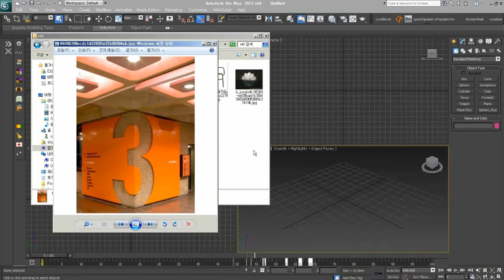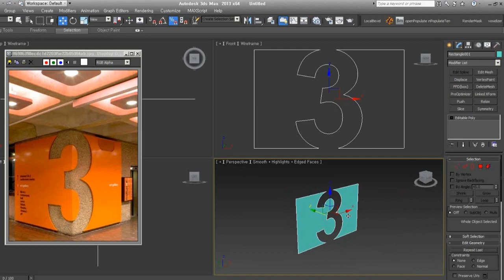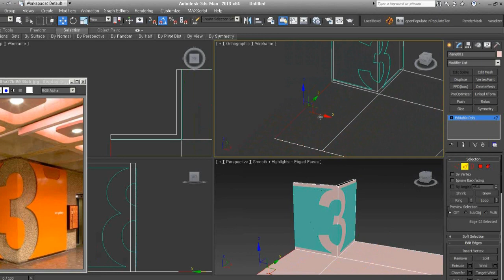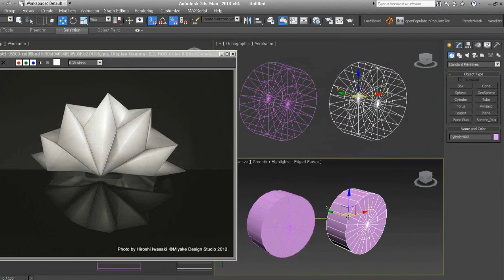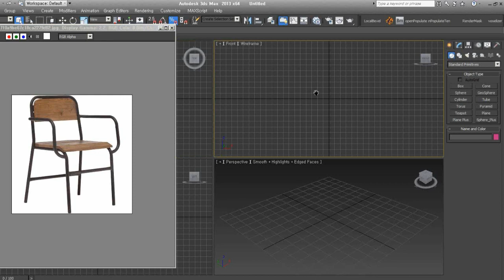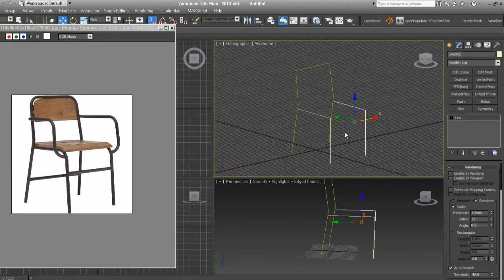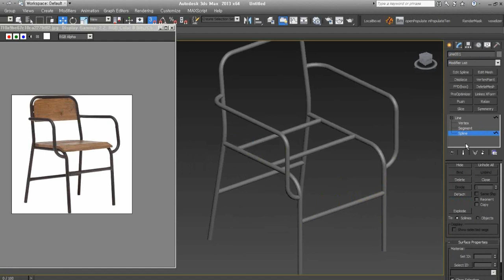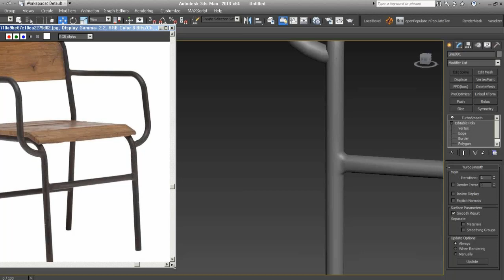[BMⅠ-07] 모델링 방법 떠올리기 - Sign Wall / 독특한 형태의 조명 / 의자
원하는 형태를 모델링하기 위해 어떤 기능을 활용할지 계획해 봅니다.
인테리어 장면에서 층별 안내 Sign이 있는 벽면, 재미있는 모양의 조명, 심플한 형태의 의자를 모델링하기 위해 어떤 방법을 사용하는지, 사진을 보고 여러분도 똑같은 방법을 떠올릴 수 있는지 확인해 보세요.

JOYCG에서 2013년 온라인으로 진행한 [Beginners Modeling Ⅰ]강의 영상중 하나입니다.
3ds Max를 처음 시작하신 분을 위해 Modeling에 접근하는 방법을 단계별로 설명합니다.
초급이상인 분은 시청을 삼가해 주세요!